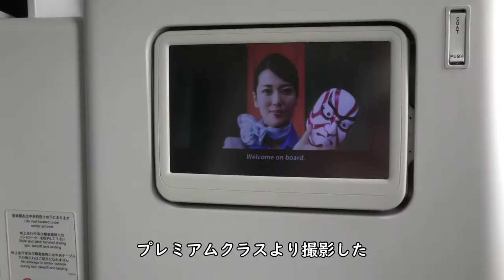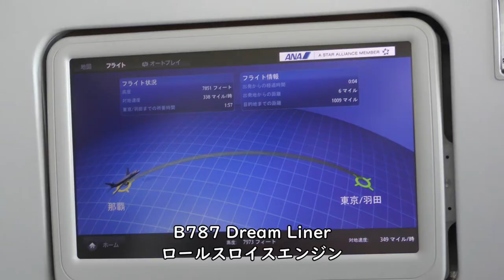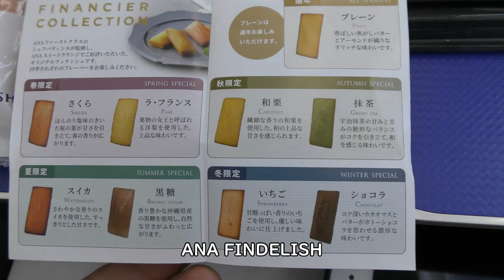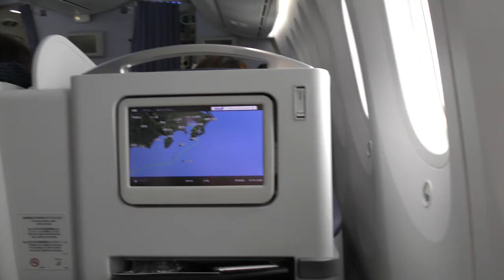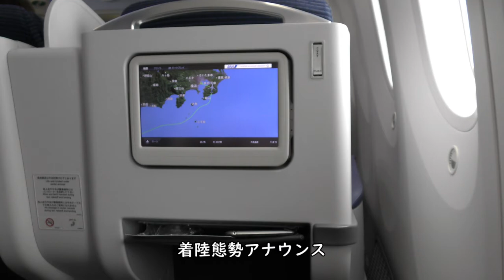【ANA国際線機材】プレミアムクラス ダイジェスト那覇空港→羽田空港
2021年6月4日撮影、ANA470便那覇空港→羽田空港Boeing 787-8 Dreamliner国際線機材、右側前方プレミアムクラスより撮影した那覇空港RWY18L離陸～羽田空港C滑走路着陸映像です。

【撮影機材】
Panasonic 4K VZX990M 64GB HC-VZX990M-W
4K ビデオカメラ VZX992M

Everyday Update!